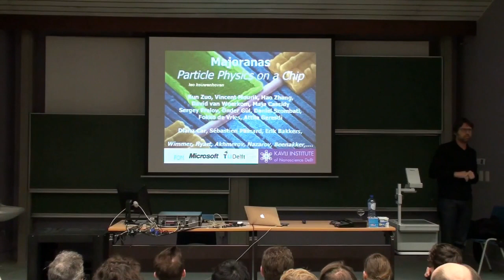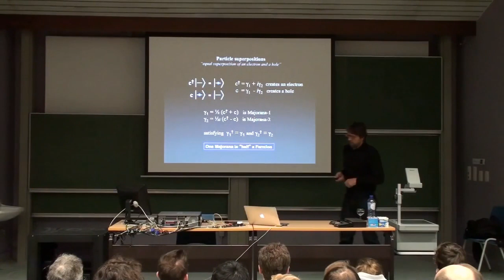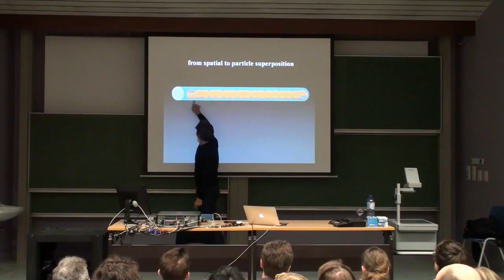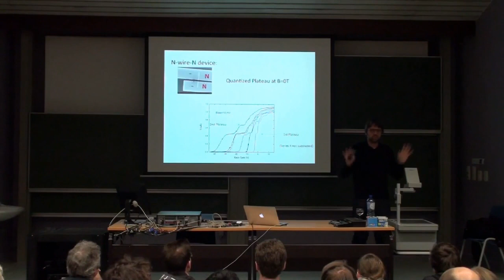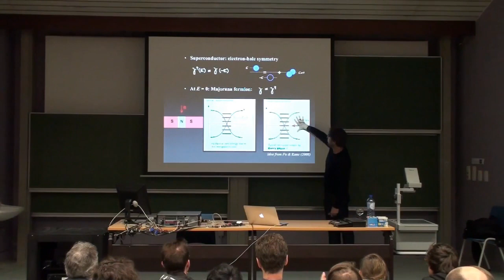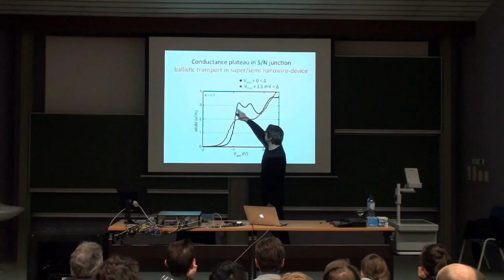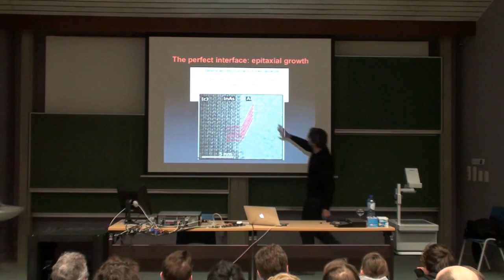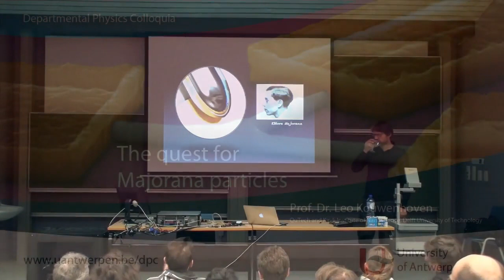Prof. Dr. Leo Kouwenhoven - The quest for Majorana particles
On February 20, 2015, Prof. Dr. Leo Kouwenhoven gave a lecture about his recent experiments on Majorana fermions at the Department of Physics. Professor Kouwenhoven (TUDelft) is well known for his contributions on the experimental realization and detection of these exotic quasi-particles.

Abstract

Hunting for a new particle, not in a huge accelerator, but instead in a nanoscale electronic chip. The search for Majorana fermions stretches from detectors scanning the cosmos to the properties of special superconductors. These Majoranas have the mysterious property that they are equal to their anti-particles, which implies that they have zero spin, zero charge and zero energy. How to detect three times nothing? In this lecture, Leo Kouwenhoven will discuss their observation of the first signatures for the existence of Majoranas. Moreover, he will explain the connection between Majoranas and quantum computers.